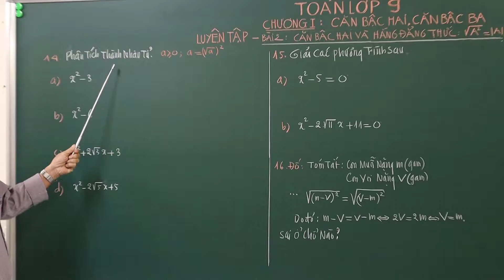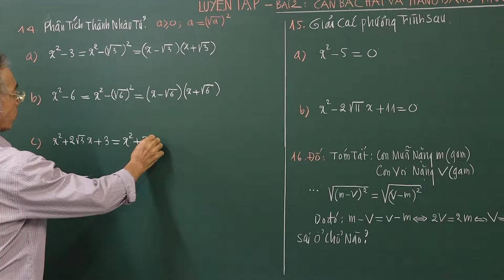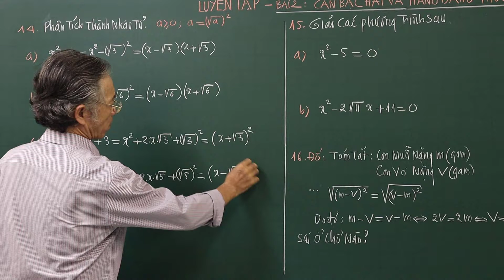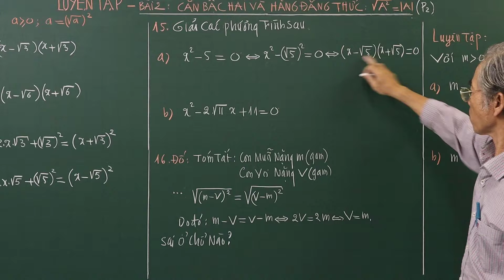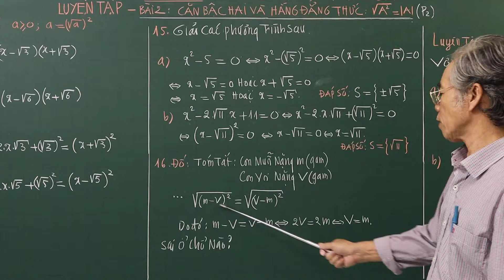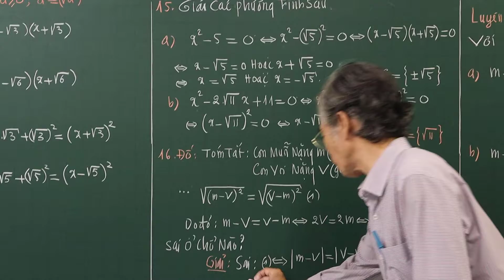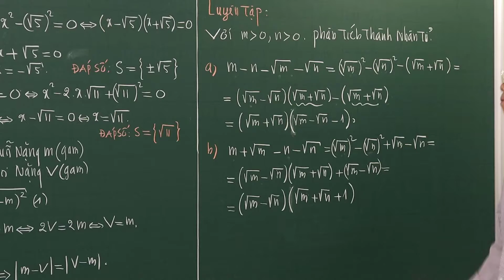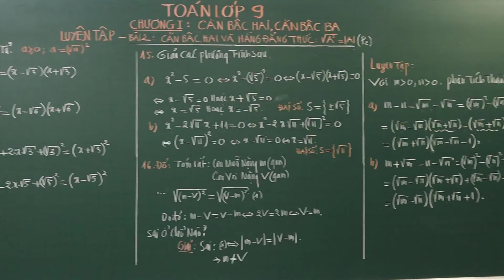TOÁN HỌC LỚP 9 - BÀI 2- CĂN BẬC 2 VÀ HẰNG ĐẲNG THỨC - LUYỆN TẬP 14, 15, 16 TRANG 11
Video giảng giải: Đại Số Lớp 9

Bài Tập Số 14, 15, 16  Căn Bậc Hai Và Hằng Đẳng Thức Của Căn Bậc Hai

Bài Tập Sử Dụng Hằng Đẳng Thức Đáng Nhớ Để Đưa Phương Trình Về Phương Trình Tích  Từ Đó Tìm Nghiệm Của Phương Trình.

❖▬▬▬▬▬▬▬▬▬▬ஜ۩۞۩ஜ▬▬▬▬▬▬▬▬▬▬❖
Thông tin kênh Lê Minh Đức GSP
4. Địa chỉ giảng dạy: 183/38 đường 28, P.06, Q.Gò Vấp, TP.HCM
❖▬▬▬▬▬▬▬▬▬▬ஜ۩۞۩ஜ▬▬▬▬▬▬▬▬▬▬❖

Thẻ tags:
chương_1_căn_bậc_hai-căn_bậc_ba
duong_thang_song song
tiếp_tuyến_chung _của_hai_đường_tròn
# tiep_tuyen_chung_cua_hai_duong_tron